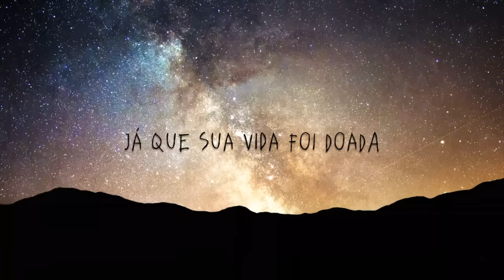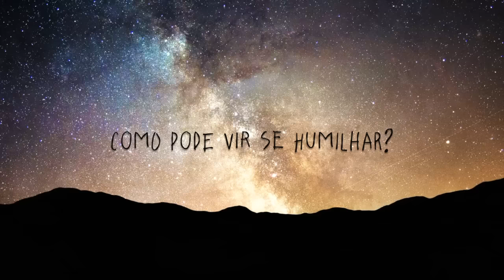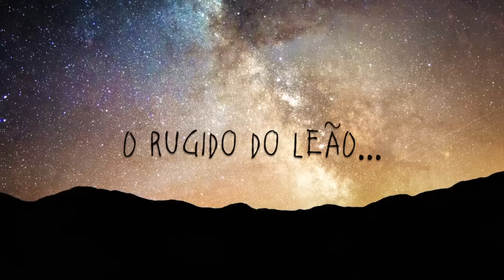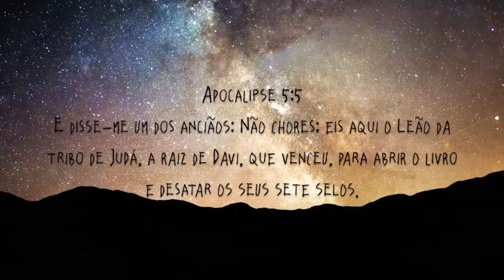Victor Rodrigues - O Leão (Lyric Video)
LETRA E CIFRA:

 Dm                   F
Como pode vir se humilhar?
                      C
E a si mesmo se entregar
             C
Já que sua vida foi doada
      C           Dm
E ninguém podia tomar.

 Dm               F
Foi levado ao madeiro
                 C
Calado como cordeiro
                 G
Foi morto mas ressurgiu
                 G
E voltará como Leão.

  F               Am
Lindo, ele está vindo
                   C
Quem tem ouvidos ouça:
               G
O Leão está rugindo.

  F                 Dm
Ele em Breve irá voltar
Não me canso de esperar
       C
Ele está por vir.

  F                 Dm
  C
Já posso ouvir
Já posso ouvir
     G
Já posso ouvir
              F
O Rugido do Leão.

(F,Am,C,G)

ELE VEM...
ELE VEM...
ELE VEM!

(F,Am,G)

Victor Rodrigues Copyright.

Artista/Compositor: Victor Rodrigues
Lyric: Victor Rodrigues
Capa: Anderson Alves
Violões: Jonathas Pingo
Baixo: Jonathas Pingo
Teclado: Mr. Moxeh
Bateria: Renan Martins
Produção: Jonathas Pingo